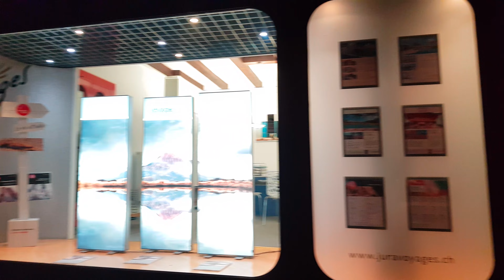Rain on monday evening Jan 30 2023 Delemont Swiss